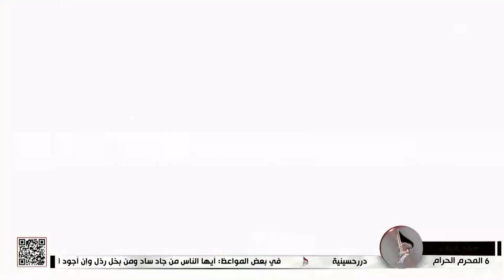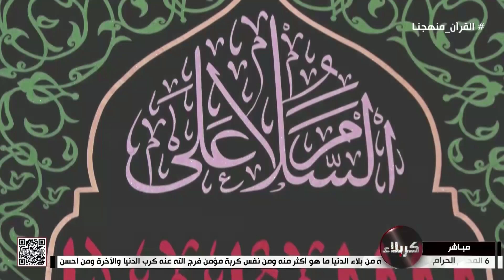صباح كربلاء - جولة المراسل - ما هي الدروس المستوحاة من عاشوراء؟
صباح كربلاء
 جولة المراسل
ما هي الدروس المستوحاة من عاشوراء؟